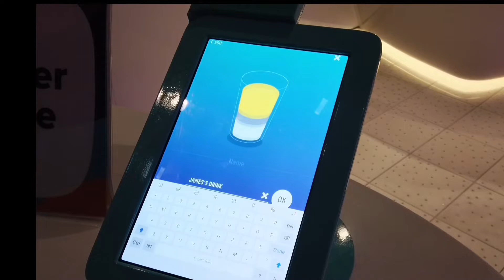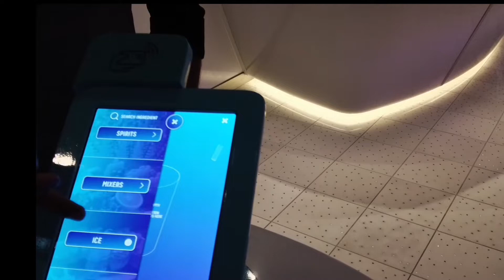Odyssey of The Seas ~ Greek Isles (Day 7) Kusadasi (Ephesus) Turkey